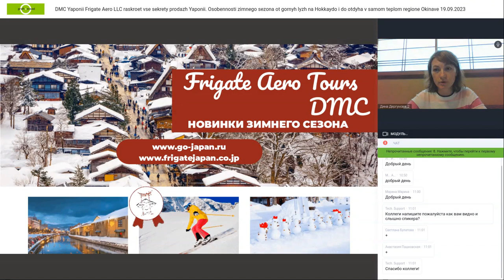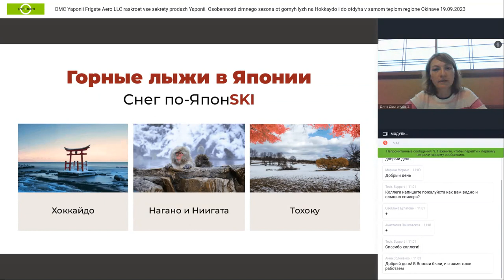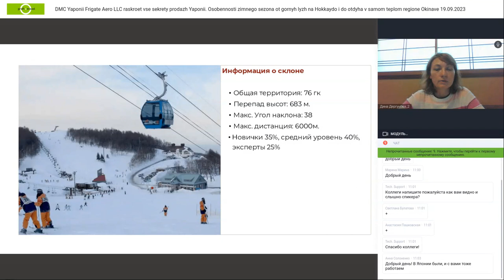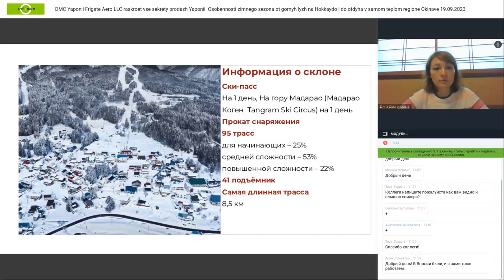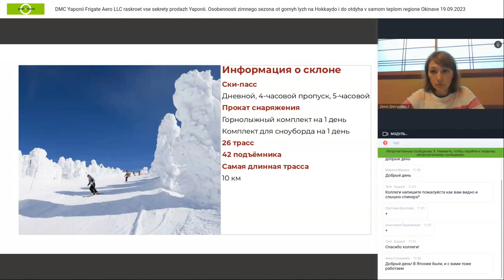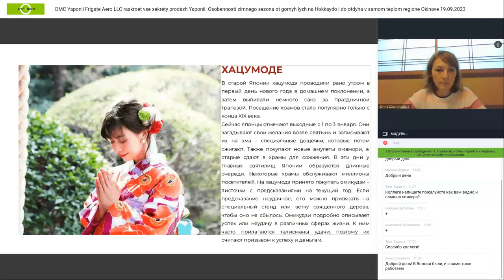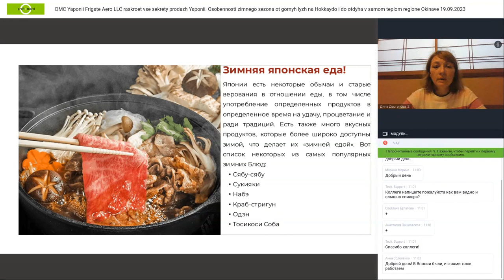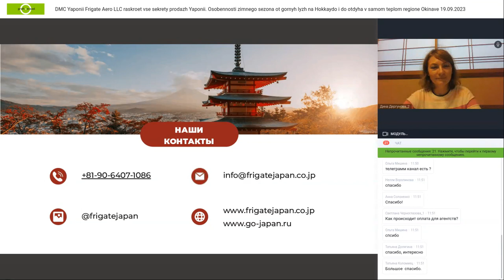DMC Японии Frigate Aero LLC раскроет все секреты продаж Японии. Особенности зимнего сезона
DMC Японии Frigate Aero LLC раскроет все секреты продаж Японии. Особенности зимнего сезона — от горных лыж на Хоккайдо и до отдыха в самом теплом регионе — Окинаве